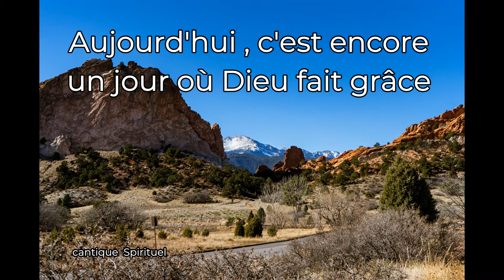Aujourd'hui , c'est encore un jour où Dieu fait grâce